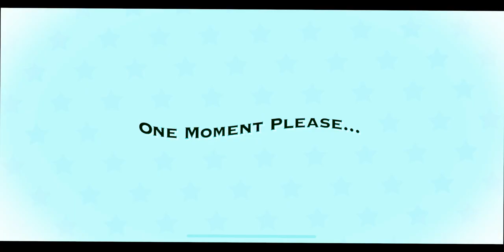ABC Roller Coaster Fun Endless Learning!!